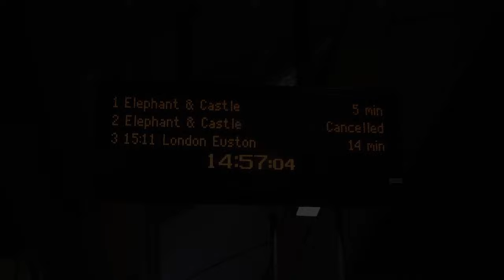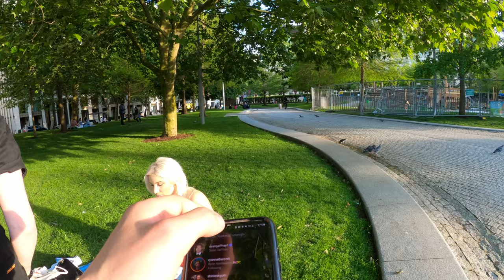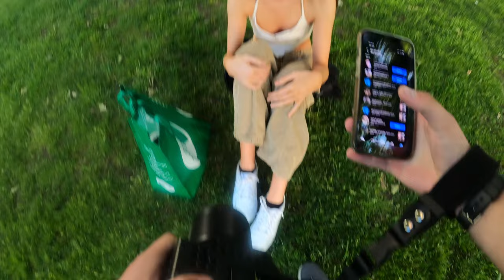Strangers/street photography with subscriber !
Welcome in another video ! Today I'm going with one of my subscribers to streets of London to take some typical street shots and ask strangers for photos !

Please check my instagram for all updates and all my photos !